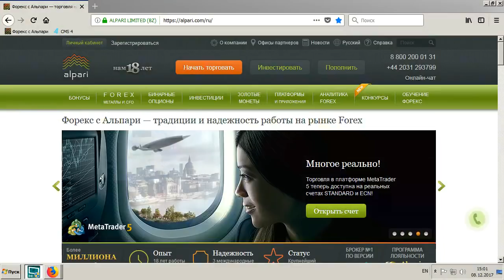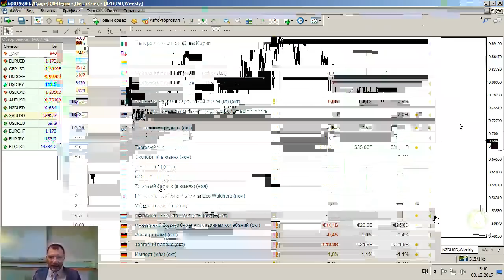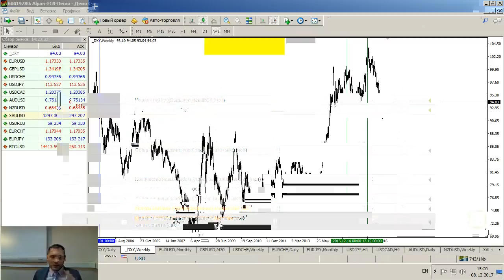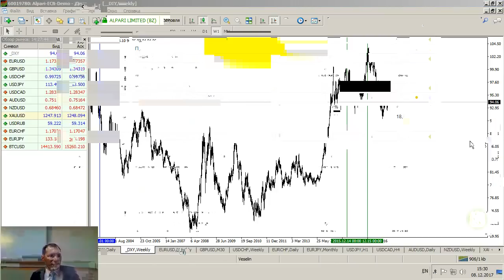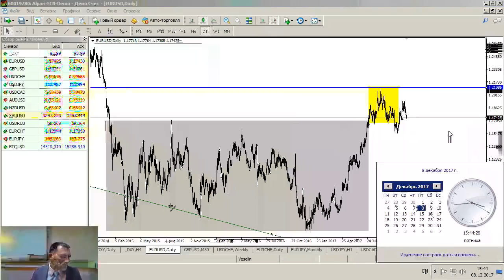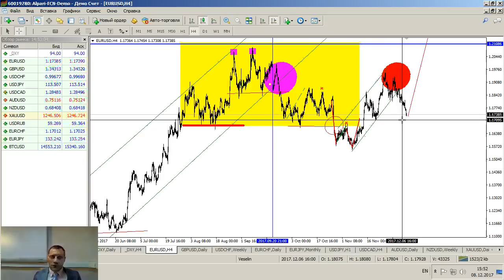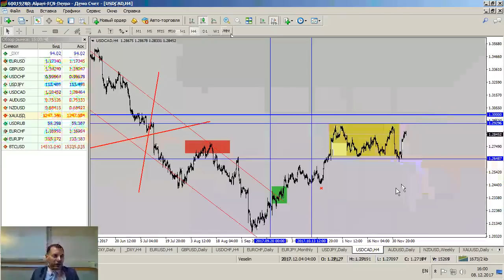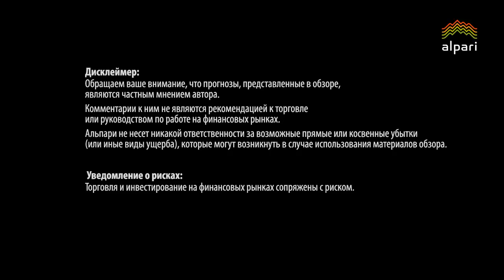Новостной анализ валютного рынка от 08.12.2017